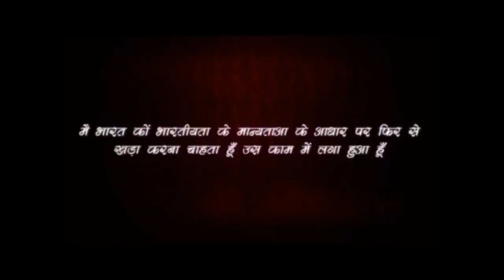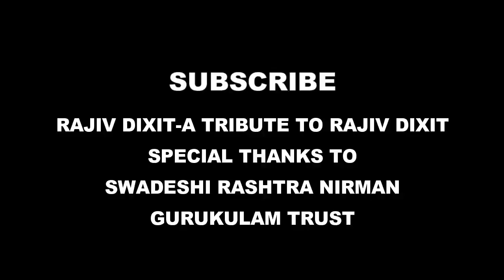Rajiv Dixit- TREATMENT OF GALLBLADER STONE, पित्त की पथरी, गुर्दे की पथरी, और मुत्रपिंड की पथरी